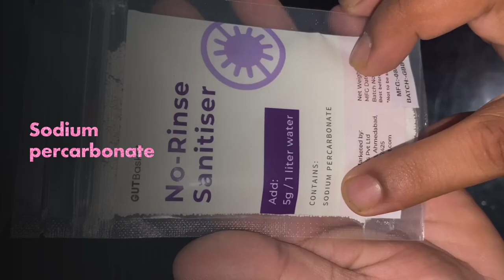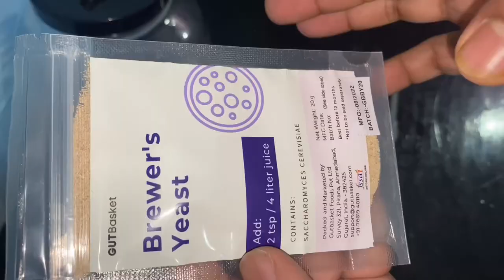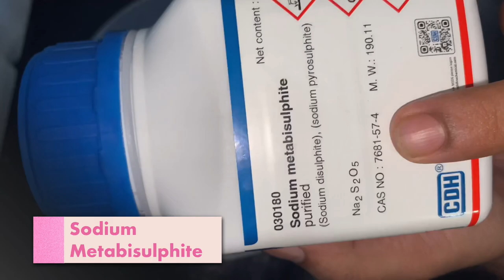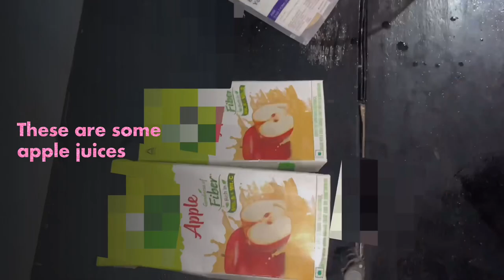How to make wine brewing @LiThAlLAB